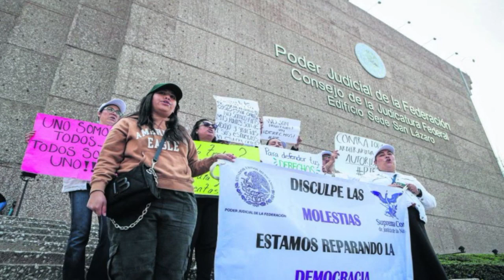Lo más relevante con Marcos Pineda